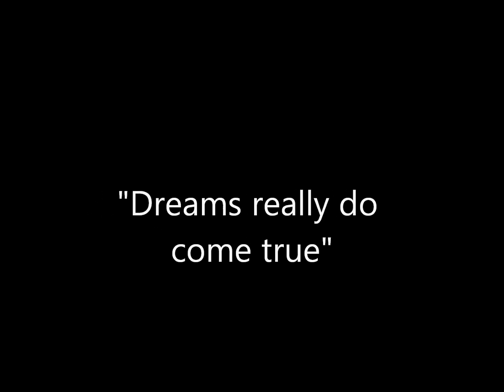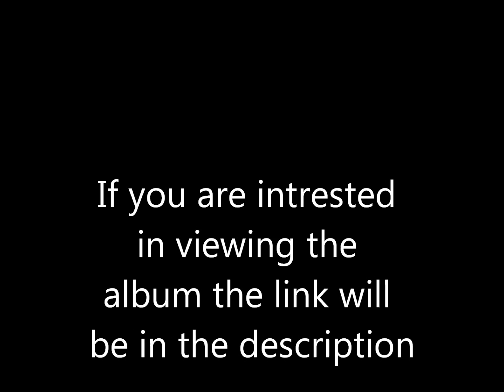JamusCaccakussHD Presents Elvis Herod- Arab Justice